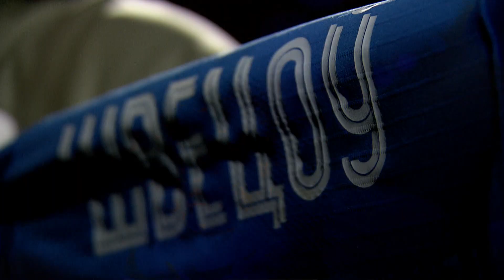Максим Швецов. Защитник фк "Динамо-Минск"